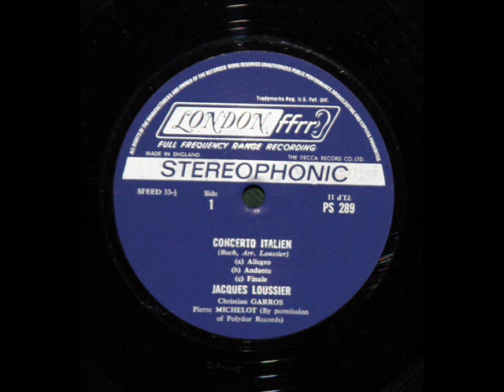Jacques Loussier Trio: Italian Concerto in F major, BWV 971 - Andante (Bach)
In this 1963 recording, the Jacques Loussier Trio performs Bach's Italian Concerto in F major, BWV 971.  Jacques Loussier, piano; Christian Garros, drums; and Pierre Michelot, bass. This track was recorded from the LP "Play Bach: The Original Jazz Interpretations of the Music of Johann Sebastian Bach, Vol. 3," produced by Decca (London), serial number PS 289.  All images in this video are taken from the LP jacket, front and reverse.

En 1959, il crée le Jacques Loussier Trio Play Bach avec Christian Garros à la batterie et Pierre Michelot à la contrebasse. Le principe : faire swinger le répertoire de Jean-Sébastien Bach. Grâce à la qualité des arrangements de Jacques Loussier, le concept séduit les auditeurs et le succès est durable : 6 millions de disques vendus, 15 ans de tournées.  La télévision et le cinéma font régulièrement appel à lui. Il compose pour Yves Ciampi, Jean-Pierre Melville, Jean Delannoy, Michel Audiard ou encore Alain Jessua ; il compose également les génériques de séries télévisées telles que Thierry la Fronde, Rocambole ou Vidocq (notamment la saison 2, avec son épinette « swing »). Il compose également le générique de la 3e chaîne de télévision de l' ORTF dont Catherine Chaillet assure l'animation visuelle.
В 1959 году вышла первая пластинка Жака Лусье, которая была воспринята с восторгом. Молодой, с хорошей академической подготовкой музыкант пошел на модный эксперимент — самые популярные темы И. С. Баха звучали с вариациями, имеющими явно джазовое происхождение. Один за другим начали выходить альбомы под общим названием «Play Bach», которые производили впечатление наличием музыкального поиска. Импровизации на повторяющийся круг композиций менялись, а музыканты отличались хорошим джазовым свингом. К середине 1960-х ансамбль Лусье завоевал мировую известность, и последующие 10 лет трио активно привлекало внимание всего мира. За 15 лет было продано более 6 миллионов пластинок.
Bereits mit zehn Jahren nahm er Klavierunterricht. Sein erstes Bach-Stück, ein Präludium aus dem Notenbüchlein für Anna Magdalena Bach, spielte er zum Verdruss seiner Familie vierzig-, fünfzigmal hintereinander. „Und dann ist es passiert; ich habe kleine Änderungen ausprobiert, das Thema umspielt." Diese Eigenart sowie die große Liebe zu Bach behielt Jacques Loussier auch bei, als er seine Geburtsstadt Angers verließ, um am Pariser Konservatorium beim berühmten Yves Nat zu studieren. Es hieß bald, der Fünfzehnjährige besäße alles, um als Starpianist herauszuragen, wenn da nicht diese „Schwäche" wäre, sich selbst bei Prüfungen nicht hundertprozentig an die Notenvorlage zu halten.  Nach dem Konservatorium tourte er mit rumänischen Zigeunern im Kuba Batistas, leistete seinen Wehrdienst in Algerien, wobei er nebenbei im algerischen Rundfunk auftrat, und schrieb für TV, Film, Chansons u. a.  Bekannt wurde er mit seinen verjazzten Interpretationen vieler Werke von Johann Sebastian Bach. Auf diese ungewöhnliche Kombination kam Loussier 1959 während seines Studiums, als er unter seinen Kommilitonen schon weitreichenden Ruhm genoss, worauf er das Play Bach Trio gründete, mit dem er diese modernen Interpretationen aufführte und auf Schallplatten einspielte. Zum Ensemble, instrumentiert wie ein Klaviertrio im Jazz, gehörten Bassist Pierre Michelot und Schlagzeuger Christian Garros. Die vier Decca-Alben verkauften sich allein bis 1999 sechs Millionen Mal.